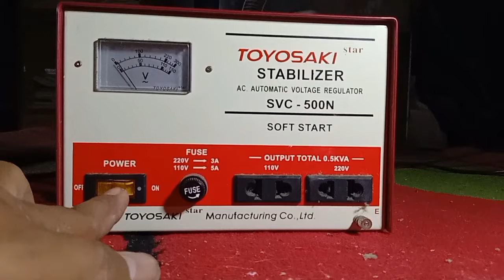Cara Memperbaiki Stavol Macet Penggerak Tidak Berfungsi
Cara memperbaiki Stavol Macet penggerak tidak berputar dan kita juga sering menyebutnya stabilizer listrik, kali ini masalahnya ketika di off-kan rotor selalu pada posisi ngunci, jadi ketika di on kan penggerak tidak bisa berputar, sebenarnya masalahnya sepele untuk lebih jelasnya silahkan tonton videonya semoga bermanfaat terimakasih.